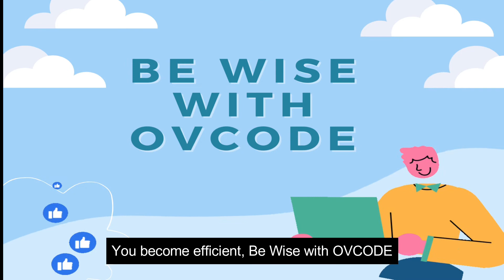BEING WISE AND EFFICIENT WITH OVCODE